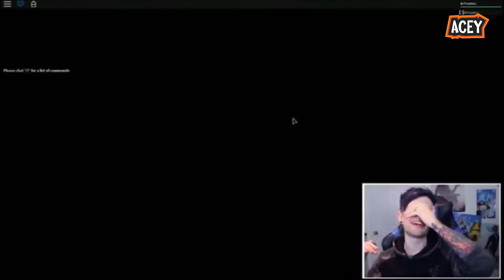8 Youtubers Who FORGOT TO STOP RECORDING! (FGTeeV, LankyBox & FV FAMILY)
8 Youtubers Who FORGOT TO STOP RECORDING! (FGTeeV, LankyBox & FV FAMILY) Guys this video is crazy because concepts like: Fgteev, fgteev new video,FV FAMILY TheSkylanderBoy AndGirl funnel vision Family Gaming SHORTS so watch until the end!  This video is inspired by: Acey, Lynxy, Blitzy,